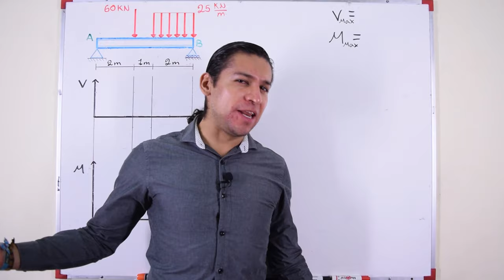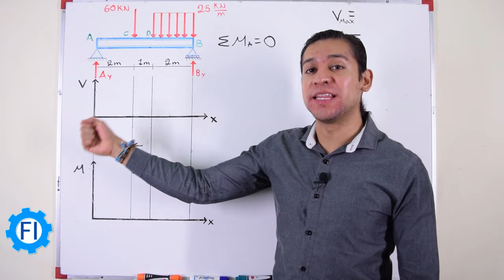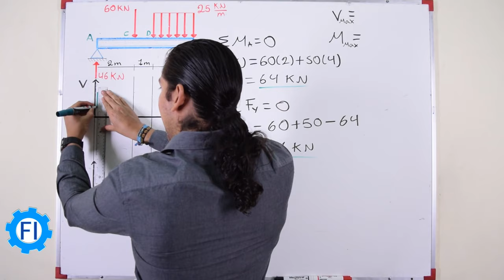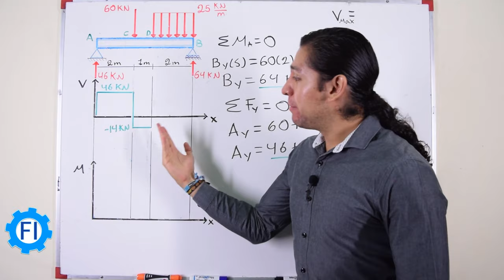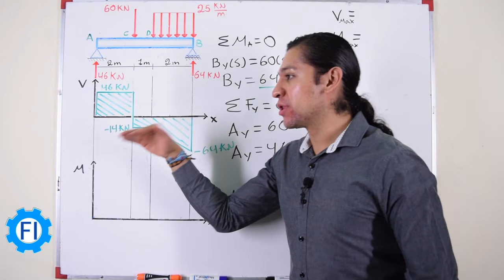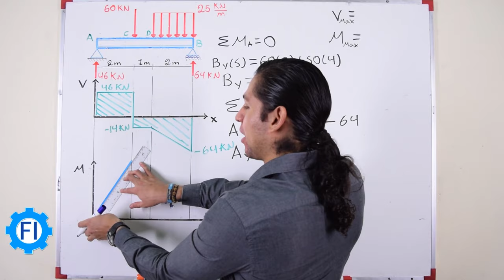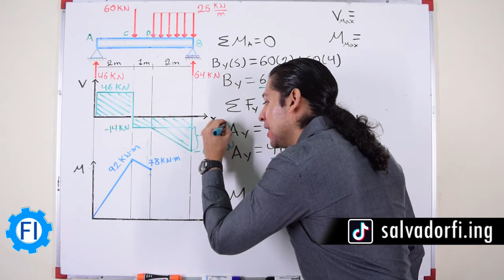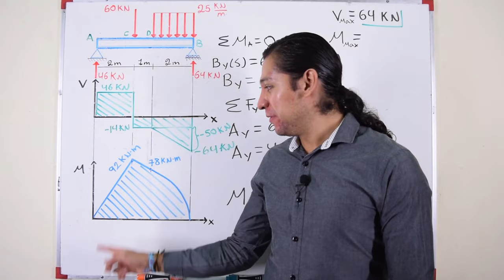Diagramas de Fuerza Cortante y Momento Flexionante Nivel MASTER - Salvador FI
Para la viga y las cargas mostradas en las figuras, a) dibuje los diagramas de fuerza cortante y de momento flector, b) determine los valores absolutos máximos de la fuerza cortante y del momento flector.
Ejercicio del libro de Mecánica Vectorial para Ingenieros. Autor Beer and Johnston. Undécima Edición - Estática. Editorial McGraw-Hill.

Aprende a realizar el trazo de los diagramas de cortante y momento usando el método de áreas con este video. También aprenderás el método de secciones con mis demás videos.